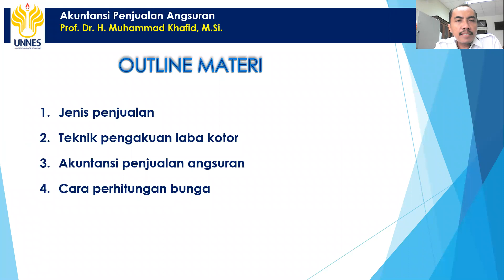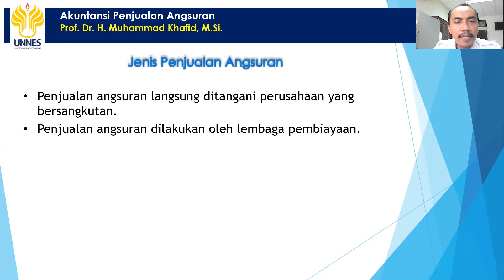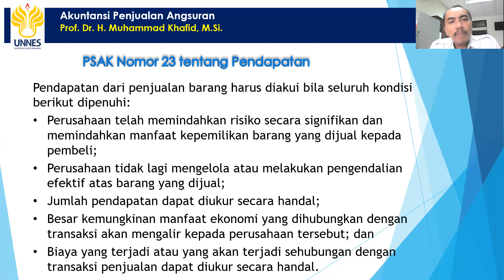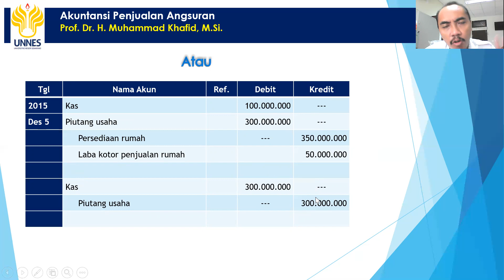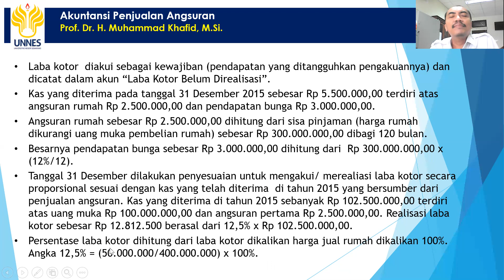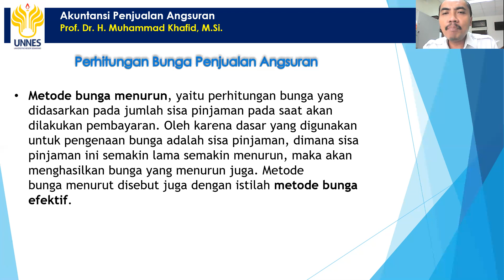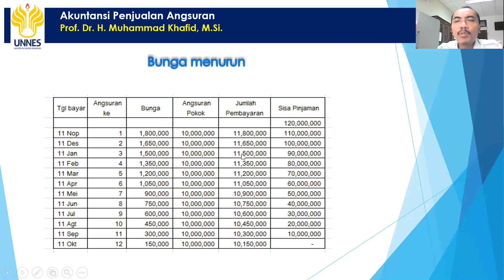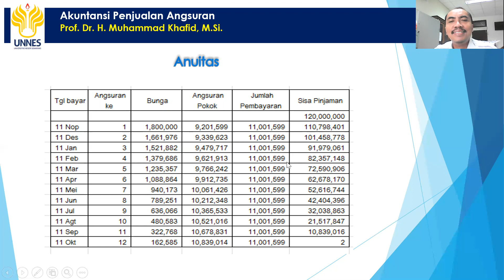Akuntansi penjualan angsuran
Prof. Dr. H. Muhammad Khafid, M.Si.
Dosen Universitas Negeri Semarang (UNNES)